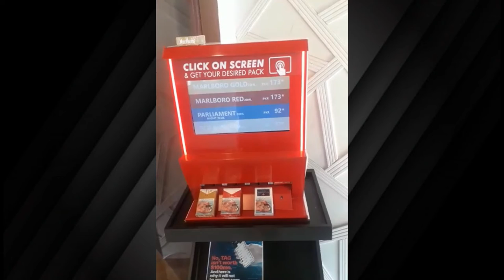PMI Cigarette Dispenser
Designed and Developed by Yellow Corporation
Nationwide Deployment